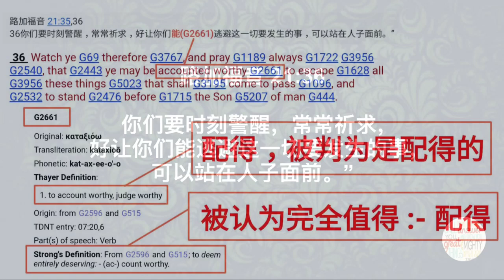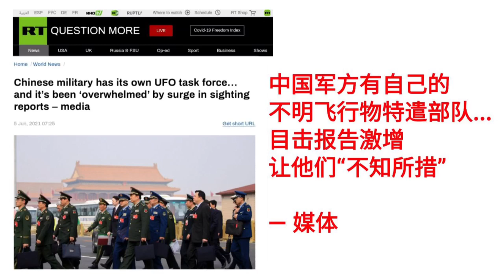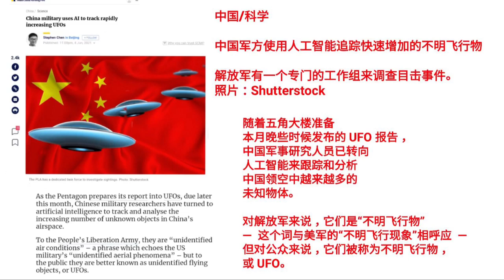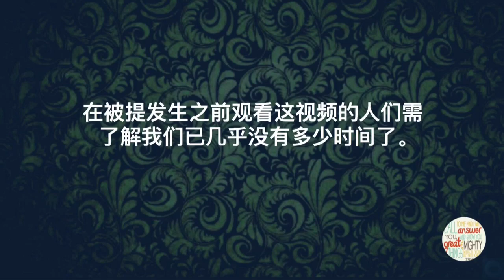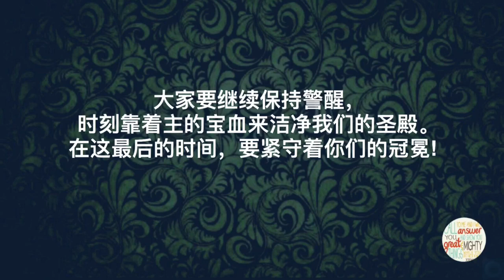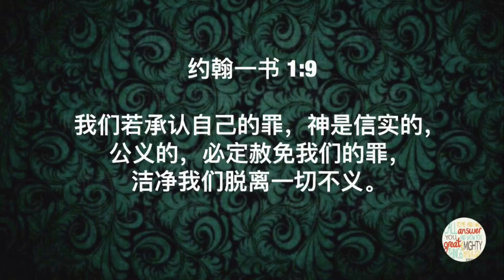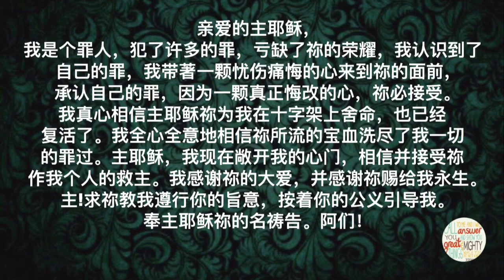不明飞行物来了! 末日到！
自2019年12月10日起，YouTube改变了政策已便可在未经过做视频者的同意之下开始插入广告。我的频道是不接受播放任何广告的。若您看到广告的话，那是YouTube所强行插入的。

请点击以下我的频道链接
The TRuth
以获取更多的信息